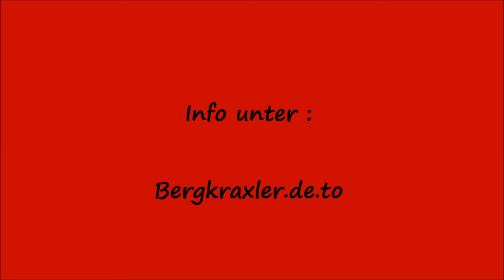Unsere zwei Losi Crawler testen den Crawlerparcourumbau